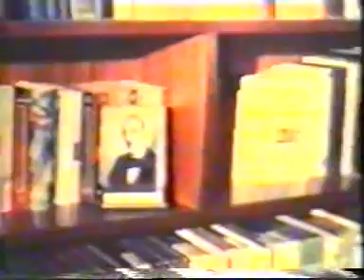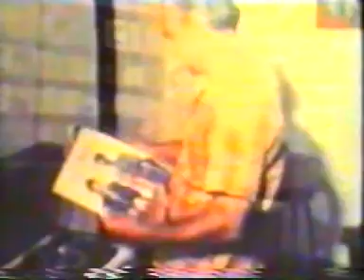Masters of Iranian Traditional Music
استادان قدیم موسیقی ایران